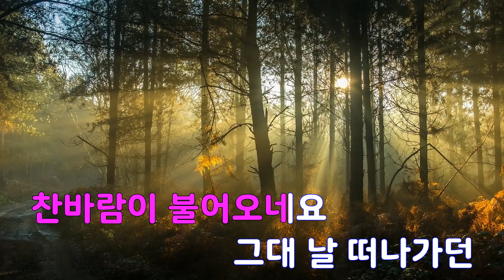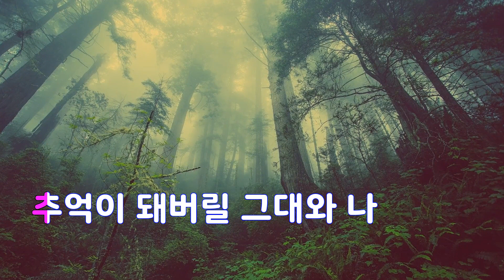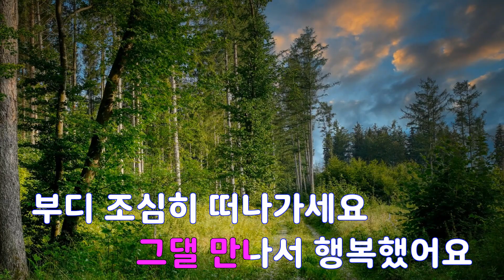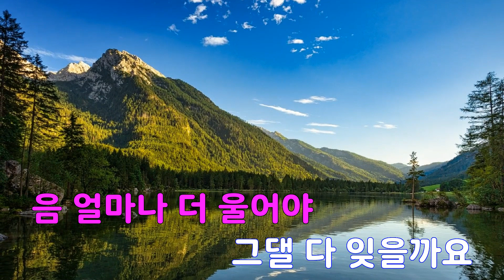[은성 반주기] 찬바람이불어오네요 - 케이시(Kassy)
찬바람이불어오네요 - 케이시(Kassy)
작사 ː 케이시(KASSY), 작곡 ː 조영수